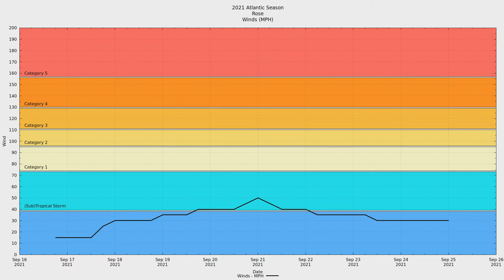2021 Atlantic #17 - Tropical Storm Rose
Tropical Storm Rose was the seventeenth named storm of the 2021 Atlantic Hurricane season.

A short-lived fish spinner.